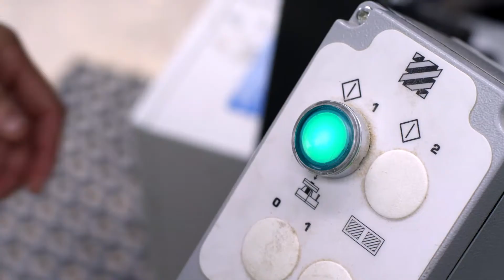How to work in shopfitting - Danielle Kazi Shedden story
Is your calling in Shopfitting? Hear first hand what it's like to study Certificate III in Shopfitting, and what inspired Danielle to study with Chisholm.